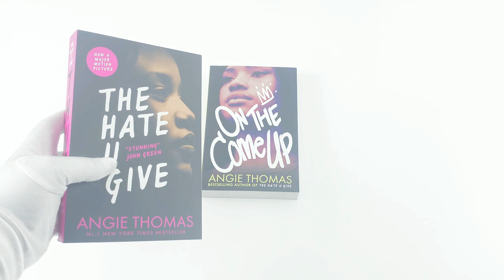Angie Thomas Collector's Boxed Set (On The Come Up, The Hate U Give (Thug))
Discover #1 New York Times bestselling author Angie Thomas with her two critically acclaimed, award-winning modern classics, On the Come Up, and The Hate U Give, now a major motion picture. This collection contains paperback editions of Angie’s powerful and gripping novels about justice, freedom of speech and fighting for your dreams, even as the odds are stacked against you. This stylish boxset is the perfect introduction to the “voice of a generation” or a gorgeous addition to any fan's collection.